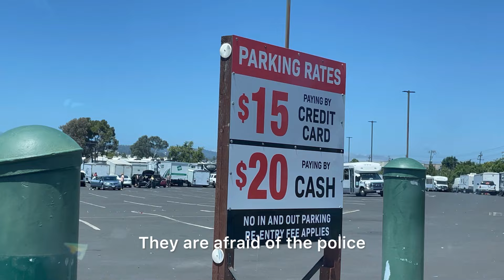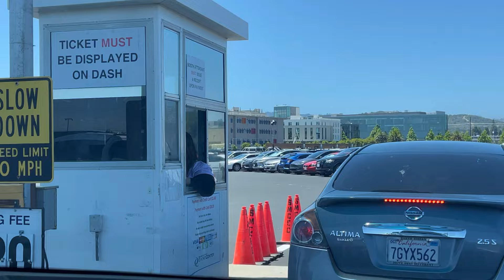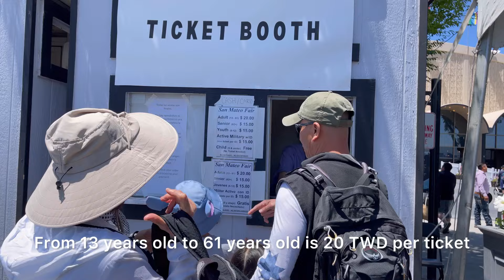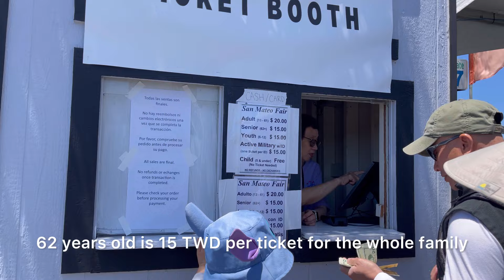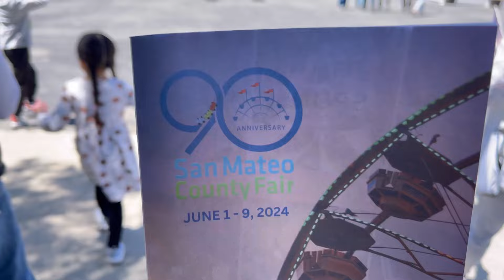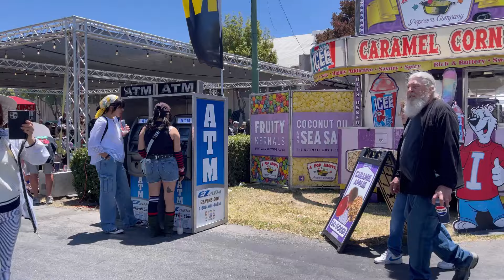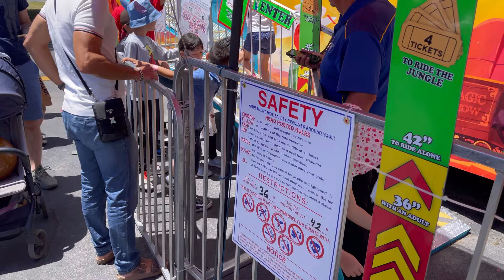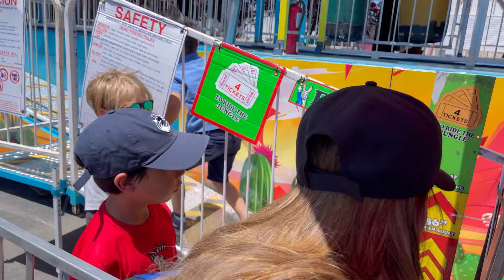Ở bên Mỹ mùa hè là thiên đường vui chơi giải trí cho mọi lứa tuổi nhất là trẻ em ưu tiên hàng đầu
Xin chào quy co chu anh chi em hom nay la mua he gia đình mình đua các con đi chơi moi ca nha đen ghe tham kenh va khan pha cuộc sống vui chơi cung voi gia đình mình nhé
Cam ơn ca nha da xem video chúc cả nhà vui vẻ bình an hạnh phúc nhé